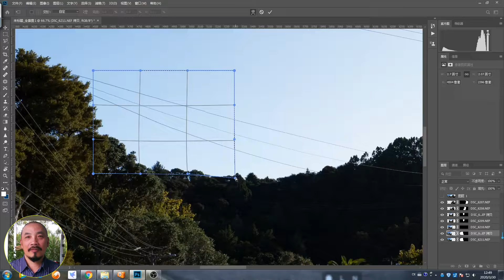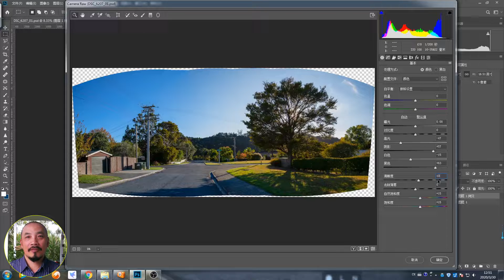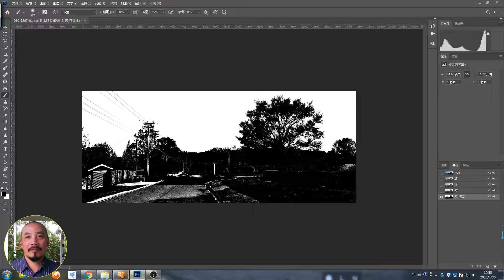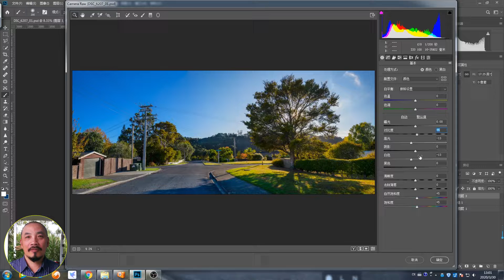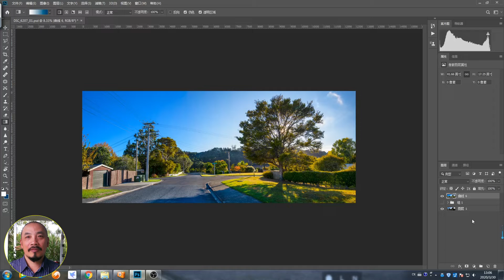031 Edit Landscape Photo in Photoshop_ StreetView Warkworth Road